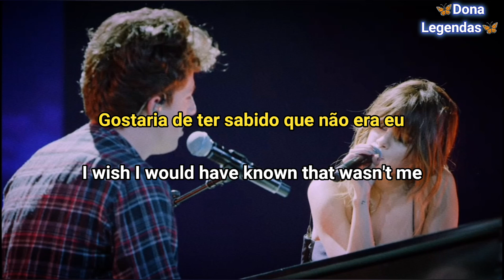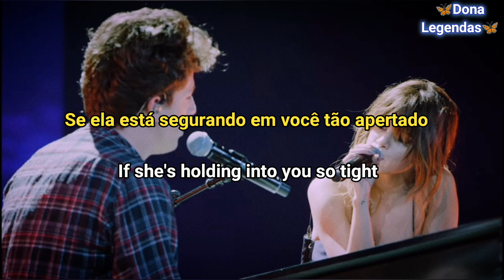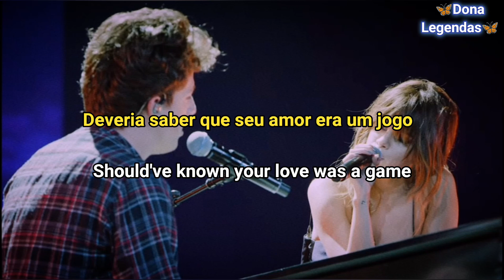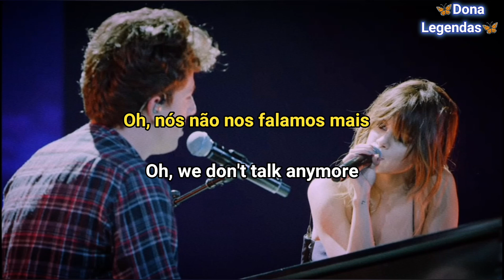Charlie Puth ft. Selena Gomez - We Don't Talk Anymore (Tradução)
Wikipédia: "We Don't Talk Anymore" é uma canção do cantor norte-americano Charlie Puth, gravada para o seu álbum de estreia Nine Track Mind. Conta com a participação da artista compatriota Selena Gomez e foi composta por ambos em conjunto com Jacob Kasher Hindlin, sendo produzida por Puth. O seu lançamento ocorreu em 24 de maio de 2016, através da Atlantic Records, servindo como o terceiro single do disco.

🎧Legenda Adaptada Para Ser Melhor Entendida E Interpretada🎧